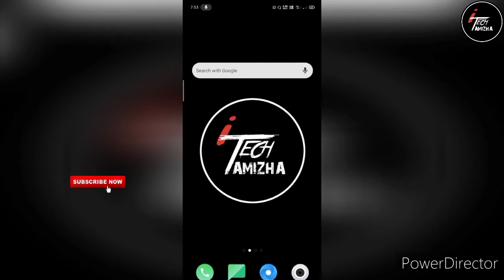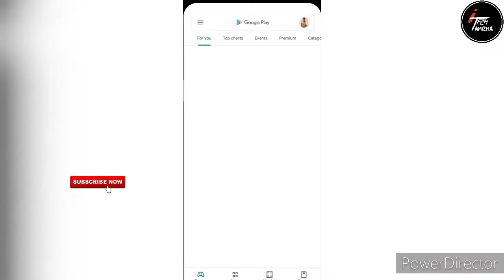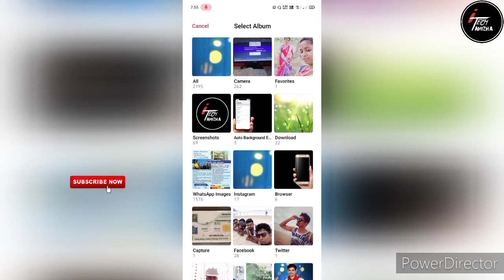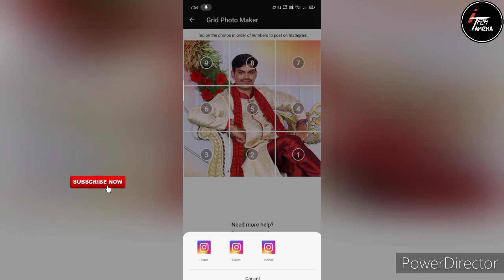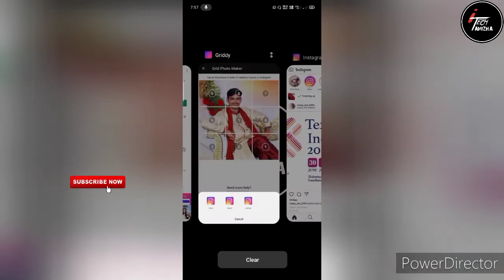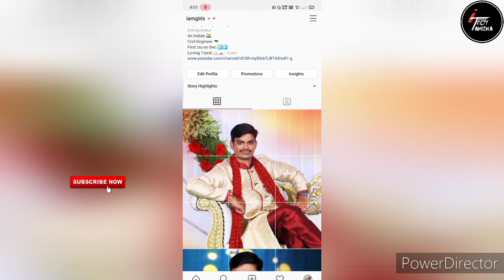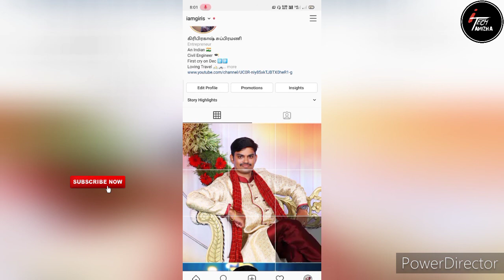Trending trick in Instagram tamil | iTECHtamizha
How to upload grid photos in Instagram
Instagram tricks
tricks for Instagram
how to create grid photo for Instagram
trending photo editing
photo editor
grid photo
Viral video tamil
Tamil viral video
Tech videos in tamil
Trending video